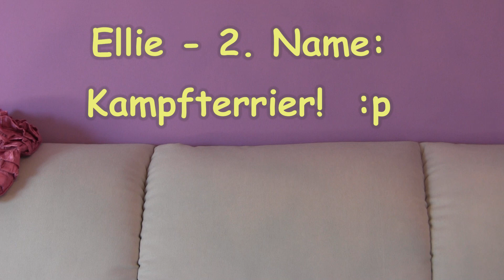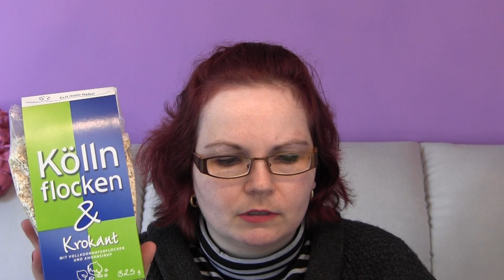brandnooz Box März 2013